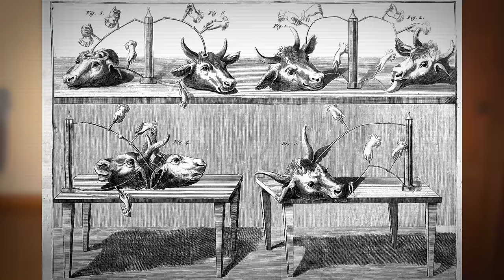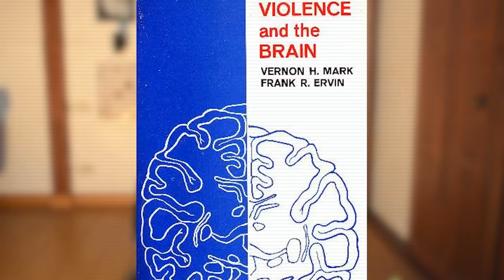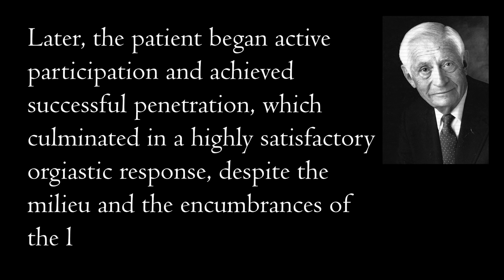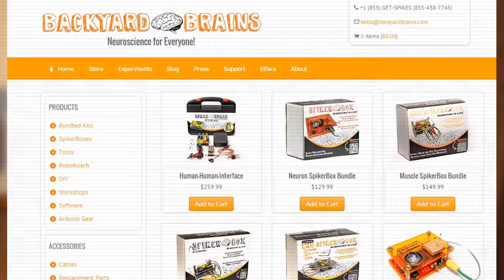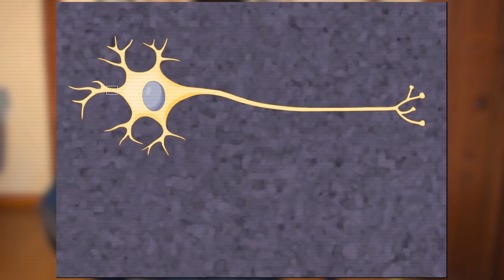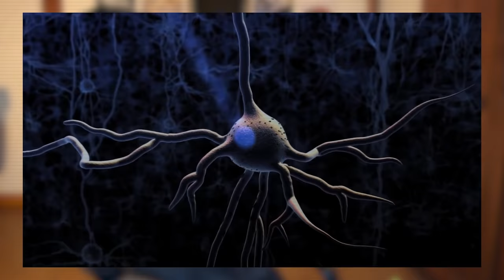Tuto Création Zombie pt.2 : L'électronique - DBY #18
Humain + Circuit imprimé = Zombie. Ou presque. Ou pas.

The ink spots - I  don't want to set the world on fire